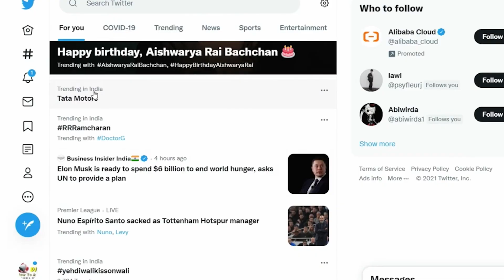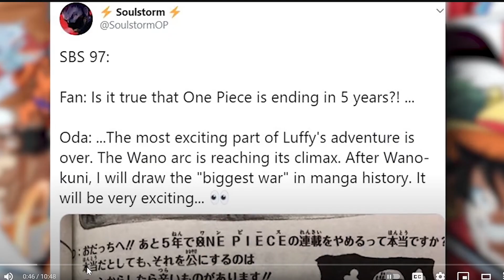One Piece Spoilers Are About To Hit DIFFERENT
1000 subs is my goal for the end of the year, help me reach it!